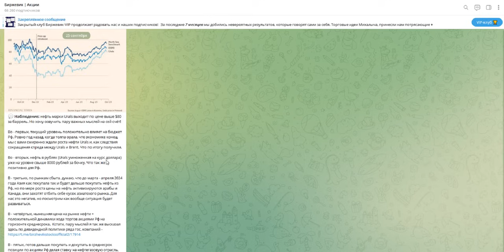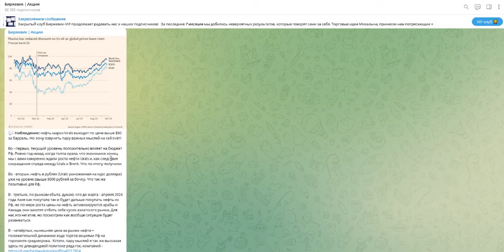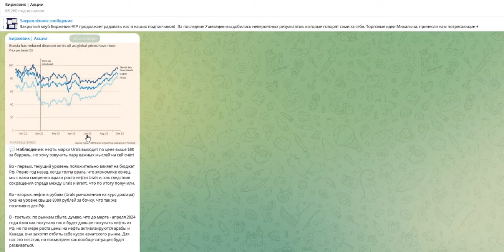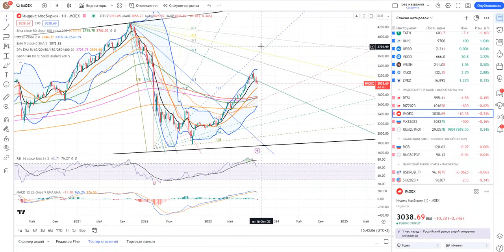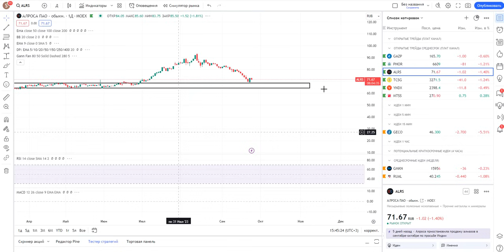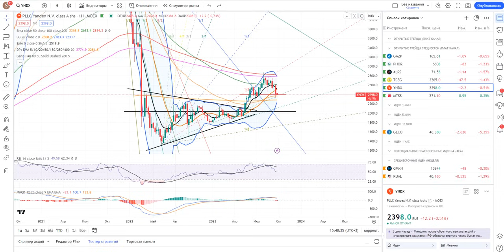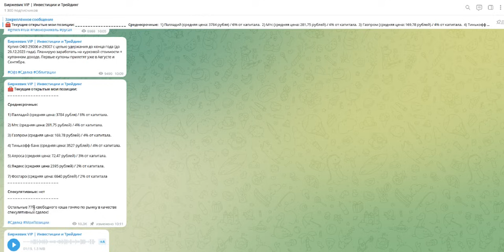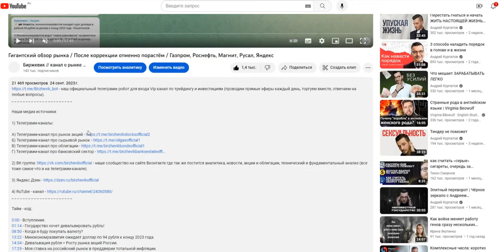Индекс Ммвб будет по 4000 пунктов, Газпром по 260 Тинькофф по 4400 Яндекс по 3200 / Покупаю акции Рф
- наш официальный телеграмм робот для входа Vip канал по трейдингу и инвестициям (проводим прямые эфиры каждый день, торгуем вместе, отвечаем на любые вопросы).

2) ВК группа - наше сообщество на сайте Вконтакте где так же постится аналитика, новости, акции и облигации, технический и фундаментальный анализ (все тоже самое что и на телеграмм-канале).